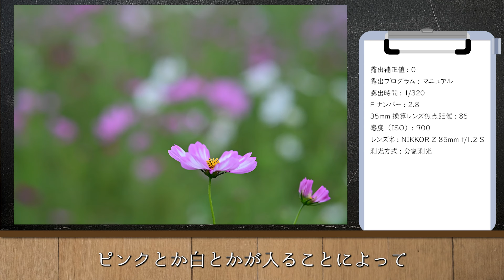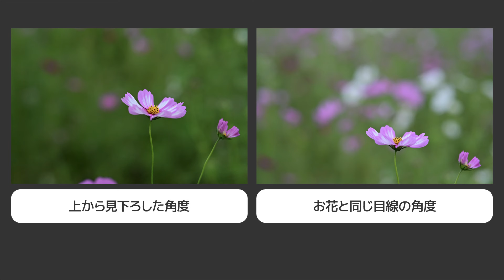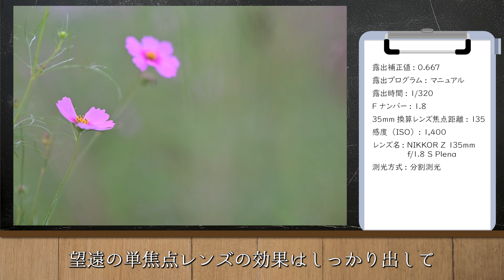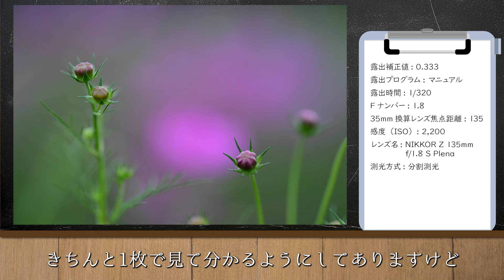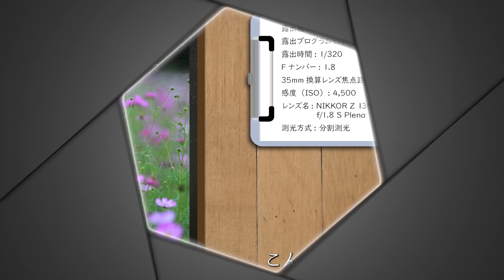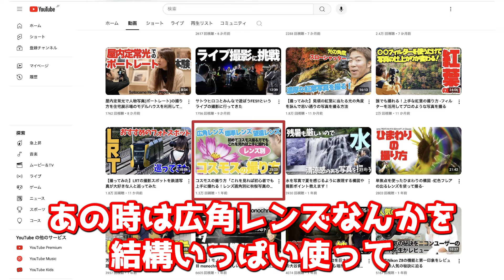コスモスをくもりの日に中望遠レンズを使って劇的に撮る方法【Nikon Z6IIIで撮影】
■本日の紹介機材一覧
・Nikon Z 6III
・NIKKOR Z 85mm f/1.2 S
・NIKKOR Z 135mm f/1.8 S Plena

■動画概要
コスモスの撮り方

00:00　OPENING
00:12　機材紹介
00:55　被写体の見つけ方
02:04　撮影位置による違いについて
03:27 　前ボケを入れた撮り方について
05:12 　つぼみの撮り方
06:40　背の高い一輪のお花を主役にした撮り方
08:16　本日のまとめ

■出演動画一覧再生リストはこちら

■サトーカメラのページ
ホームページ

【初代・中の人かみや】

栃木県にあるカメラ屋さん
サトーカメラで働くアソシエイトたちが